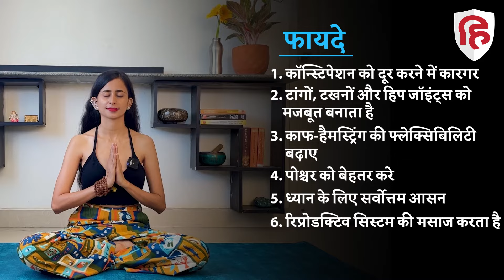How to Sit Cross Legged | पालथी मारकर कैसे बैठें? | Calf & Hamstring Flexibility | Yoga Hindustan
पालथी (चौकड़ी) मारकर कैसे बैठें, सीखें...